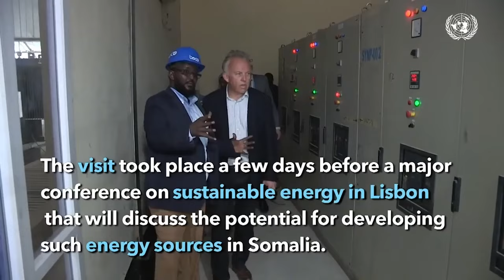Madaale ''Haddan Dastuurka la dhameystirin Banaadir xuquuq ma heleyso, waa in aan banaanka''.